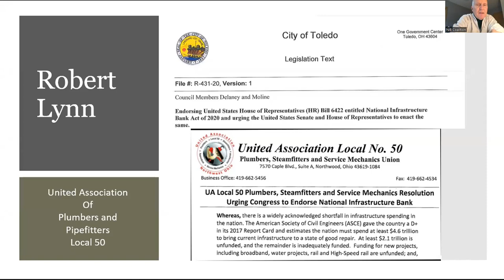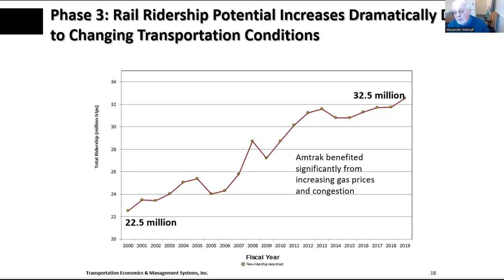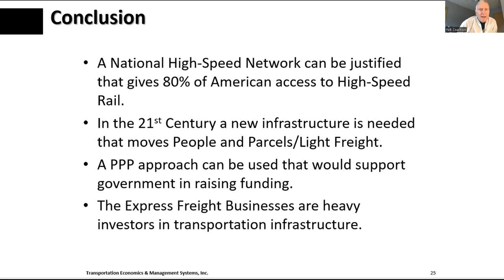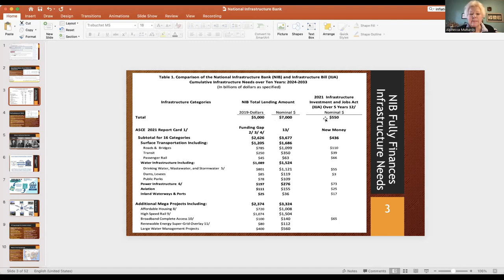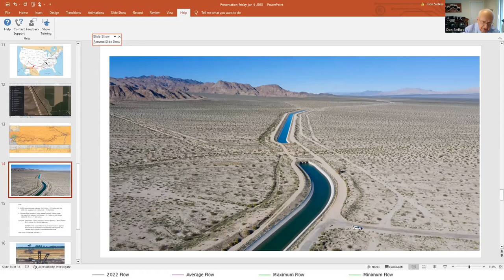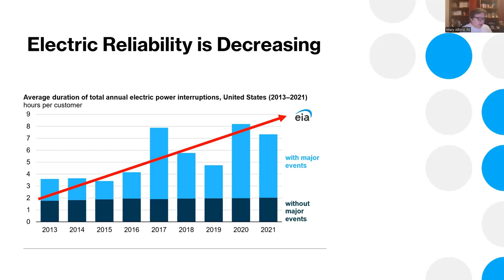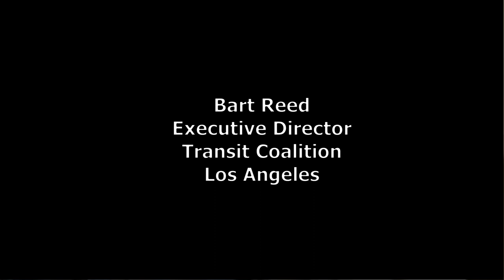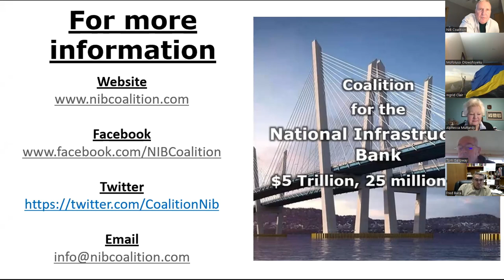Pipe Water to the Colorado, Build Hi-Speed Rail, Upgrade the Electrical Grid; 21st C Infrastructure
“Pipe Water to the Colorado, Build High-Speed Rail, Upgrade the Electrical Grid; Infrastructure for the 21st Century”

January 6, 2023, NIB Zoom Town Hall

Dr. Metcalf laid out the parameters of a new National network of high-speed rail. Mr. Siefkes detailed his proposal of constructing a water pipeline to the Colorado River. Mary Alford built an argument for a the need of a newly designed electric grid by comparing it to the old one.

NIB senior economist, Alphecca Muttardy discussed an upcoming draft of a new bill in Congress, modelled on the previous bill, HR3339. She detailed how the scale of the NIB would need to be increased to cover all the Nation’s needs, particularly with inflation. The new NIB bill will likely be $7 trillion (not $5 trillion), but will still require no new federal money and no new federal taxes!!

A very likely back and forth ensued on all the different infrastructure proposals.

Speakers:
Dr. Alexander Metcalf, Ph.D., President, Transportation Economics and Management Company; international expert in rail, ports, and supply chains, Frederick, Md
Don Siefkes, MIT trained Chemical Engineer, General Motors Design, (ret.), San Leandro, Ca
Mary Alford, Professional Engineer, Alachua County Commissioner; Principal, The Sustainable Design Group (fmr.), Gainesville, Fl
Alphecca Muttardy, Senior Economist, International Monetary Fund, (ret.), Fairfax, Va
Moderator: Robert Lynn, Jr., Organizer and Political Director United Association of Plumbers and Steamfitters Local 50, (ret.), Toledo, Oh